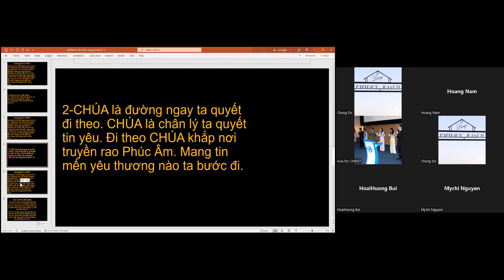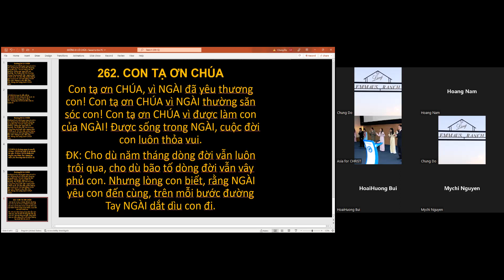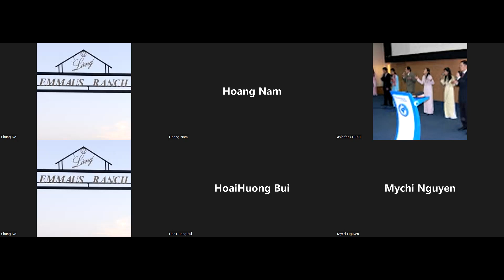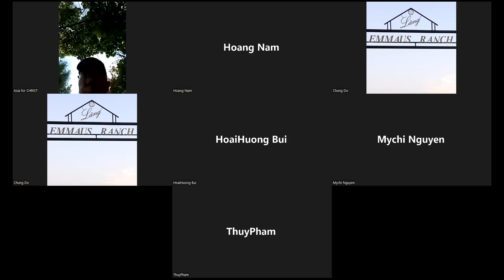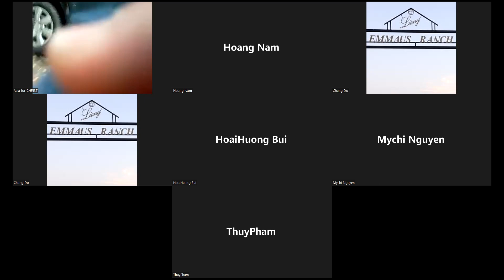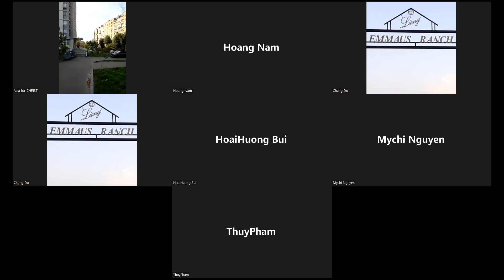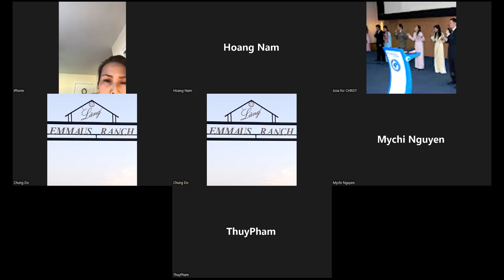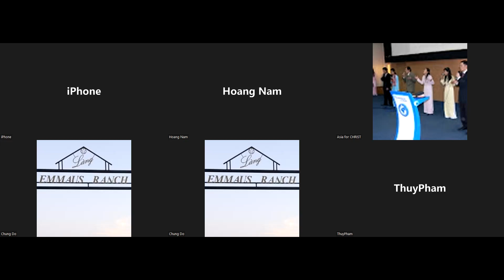0969. TLCVN - Cầu nguyện Đặc nhiệm ngày cuối. Thứ năm. Chung - 29.09.2022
1 Phiero 4:12..19